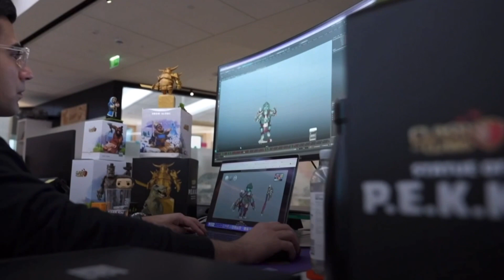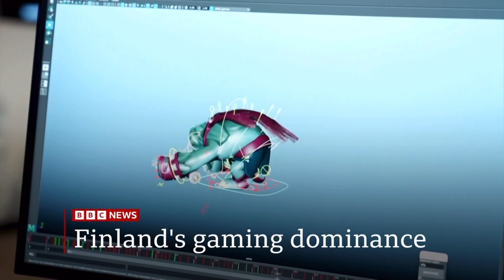BBC News intro 11pm 18.2.23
On the BBC News Channel at 11pm on Saturday 18th February 2023:

The BBC showed the old 90s night BBC News Countdown 2020 (instead of the current 2022/23 version) from 85 to 25 seconds before BBC News/BBC World News presented by Samantha Simmonds.